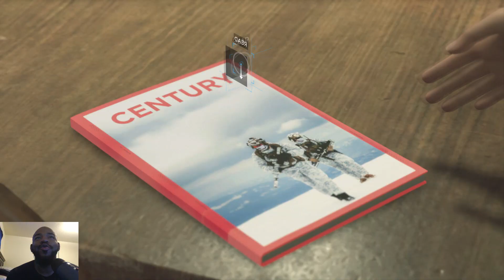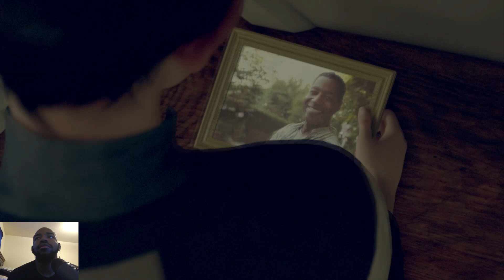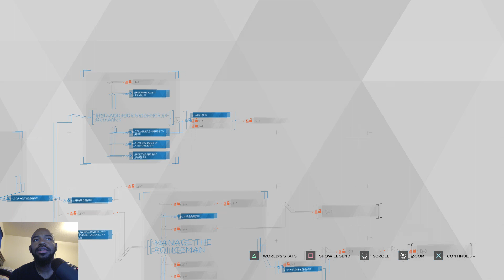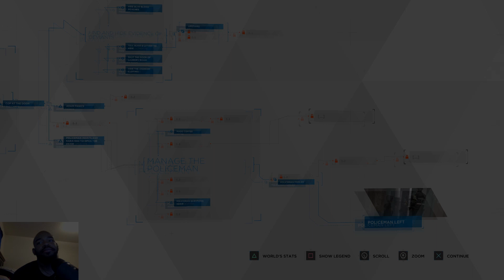GOTTA BE QUICKER THAN THAT-Detroit Ep. 27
Kara and alice continue their trek toward canada.